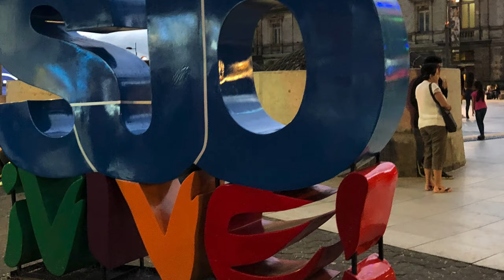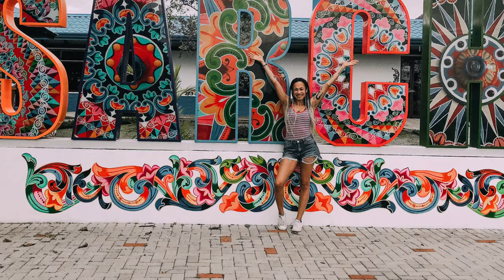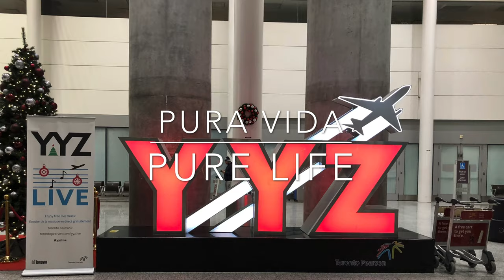San Jose, Costa Rica FAM Trip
This video will highlight some of the places I went to when I was in Costa Rica. As well as how I enjoyed the trip and my trip planning course at Humber College.